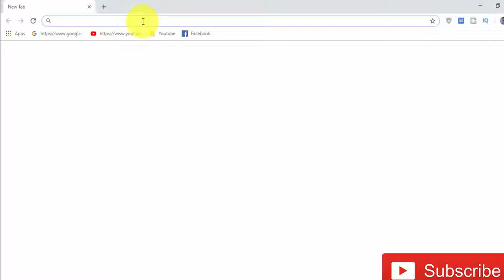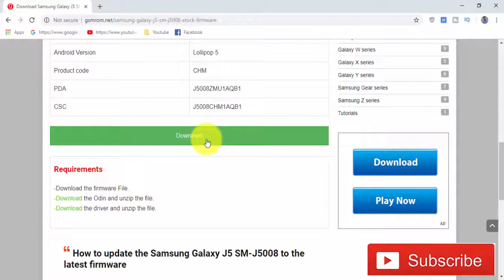Download Samsung Galaxy J5 SM-J5008 Stock Firmware